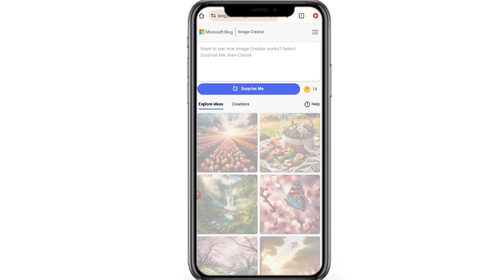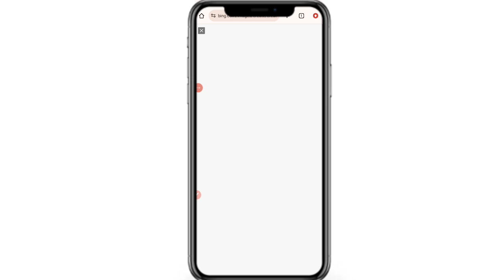Ganesh Chaturthi Ai Photo Editing 😱 Ganesh Chaturthi Photo Editing 💥 Bing Ai Image Generator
ganpati bappa ai image editing tutorial😱ganpati ai generated images free😍 ganesh ji 3d ai image edit

Ganesh Chaturthi Ai Photo Editing 😱 Ganesh Chaturthi Photo Editing 💥 Happy Ganesh chaturthi Photo Editing 💯

➡️ Your Queries & Tags for Reference :

3d name art photo editing
3d name art video editing
ai avatar
ai photo editing
photo editing
bing ai
bing
3d photo editing
bing app
3d illustration
3d ai generator

ai prompts,ai,prompt engineering,leonardo ai

🟣PROMPT🟣

Create a Realistic Picture of A 19 year Old girl and boy wearing a Black Tshirt with name "PRANSHU & SNEHA" Clearly written on it, Stand and Praying by two hands above his head in before seated Lord Ganesh statue covered in gold, surrounded by fruit and gold in Beautiful Decorated Wood Pillar Hall. The background features "HAPPY GANESH CHATURTHI" Word Clearly written in Big Light Fonts on the black wall. Hyper Realistic. HDR Quality 4k. Barefoot

               🙏 Please Support 🙏